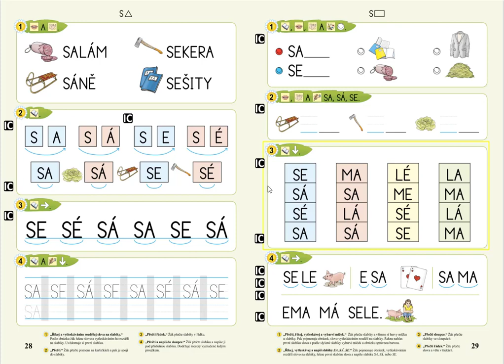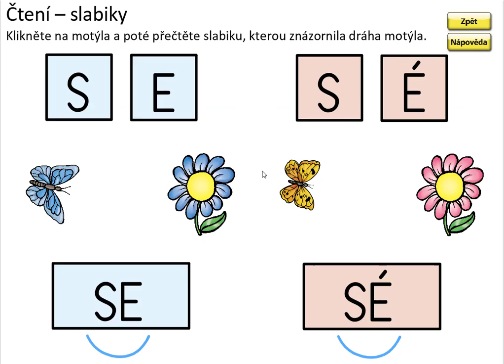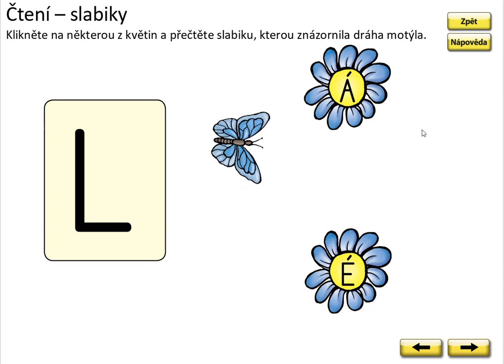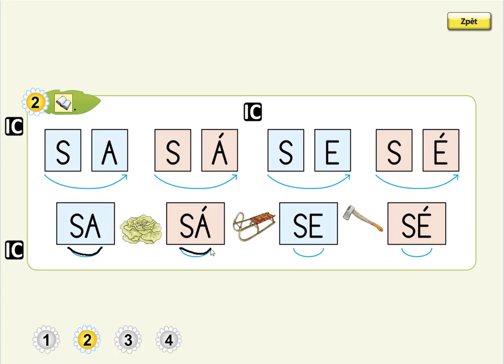Písmeno S (vyvození čtení slabik), ŽIVÁ ABECEDA, str. 28, cv.2